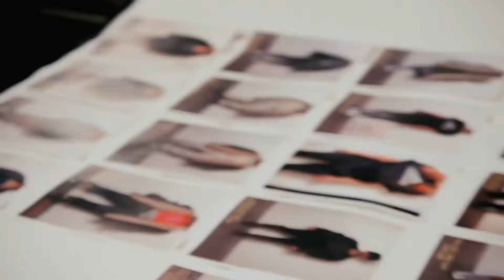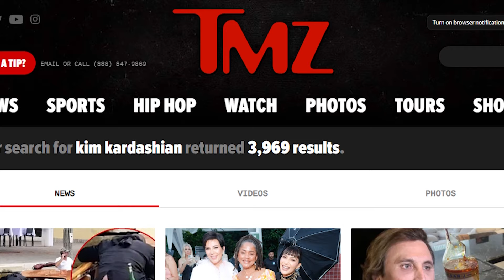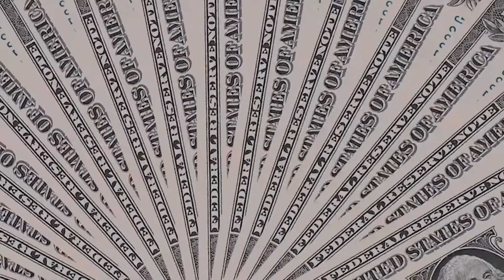How Kim Kardashian Became the Richest Reality Star | Cloud 9 Luxury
In this video, we'll take a look at how Kim K became rich.

From her humble beginnings on "The Simple Life" to her successful career as a reality star, Kim Kardashian has gone from nothing to something quite incredible. In this video, we'll explore her journey from reality star to powerful billionaire, and see just how she became one of the most famous and richest people in the world!

00:00 Introduction
00:51 Collection of Mansions
03:17 Fashion Collection
05:07 Jewelry Collection
06:09 Luxury Car Collection
07:04 Private Jet - Kim Air
07:50 Kim Kardashian's Children
09:42 Traveling in Style
10:12 Exclusive Private School
10:44 Luxurious Toys
11:16 Business Enterprises